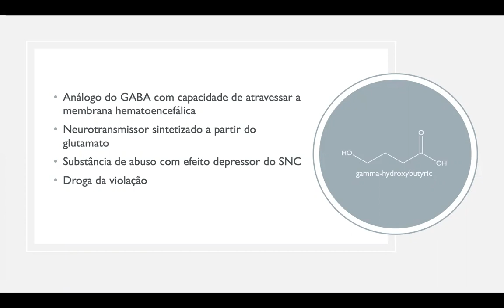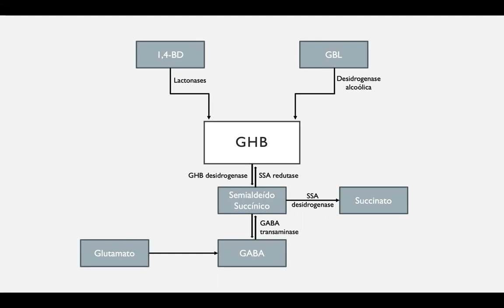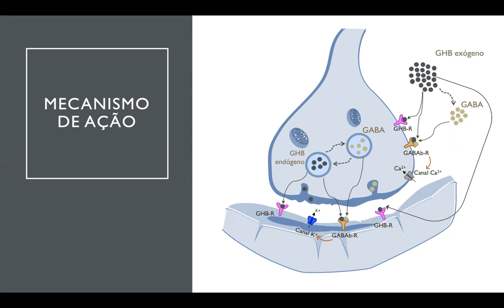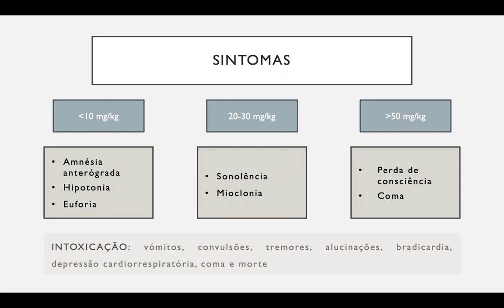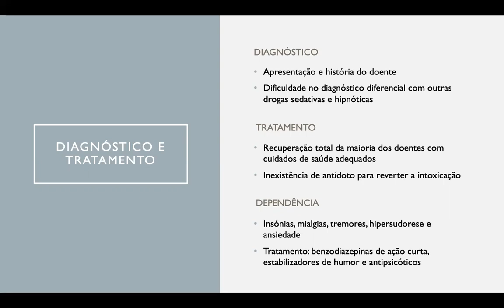GHB Vera Cascais